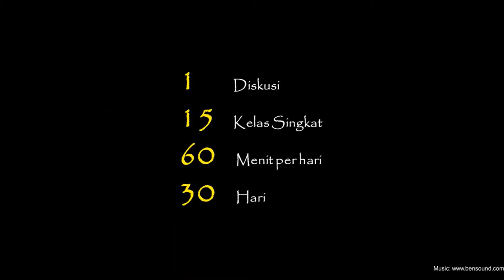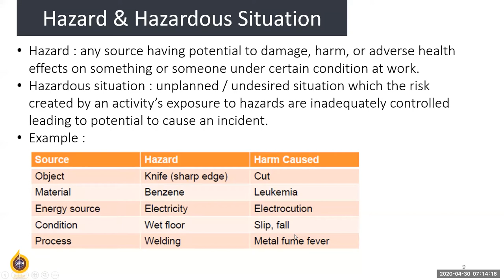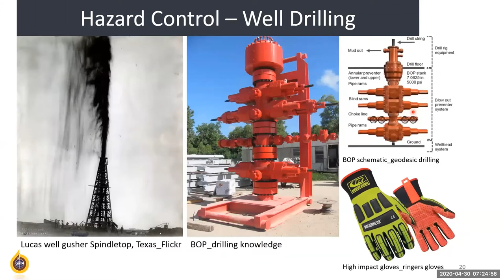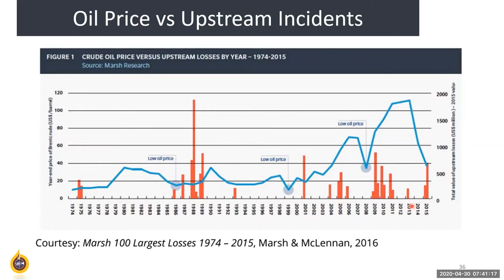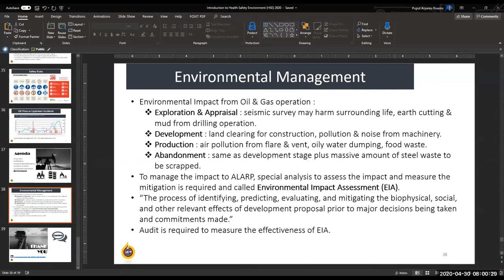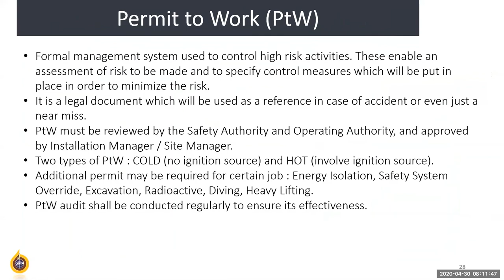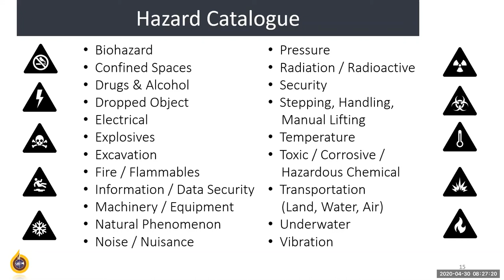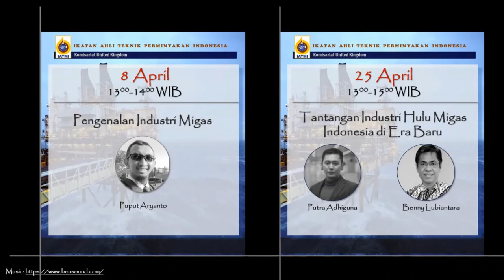Pengenalan Aspek HSE di Industri Migas : Puput Aryanto